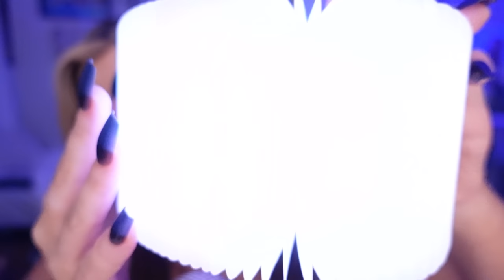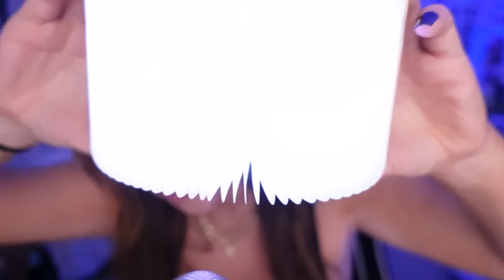ASMR | Your Top Triggers 💖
These are the most requested triggers from you guys!!